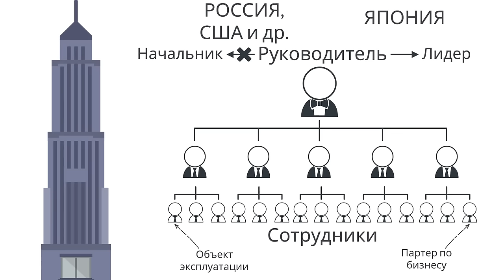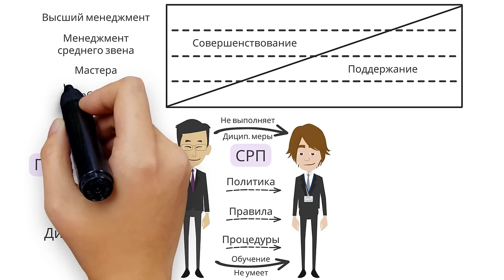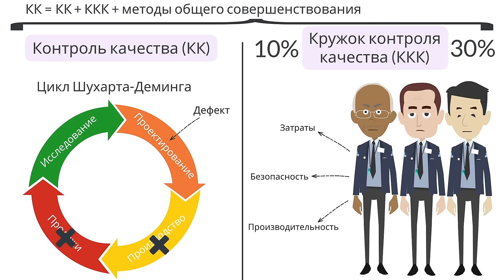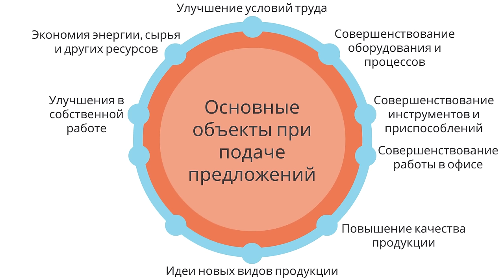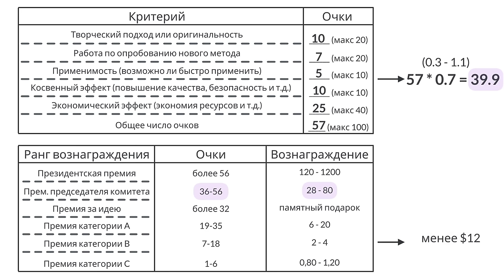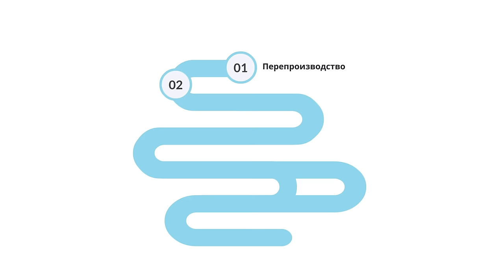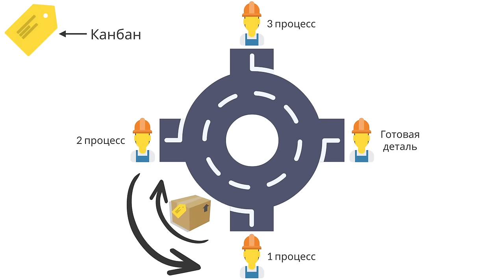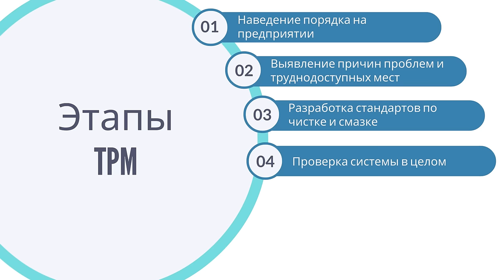КАЙДЗЕН. Ключ к успеху японских компаний | Масааки Имаи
Описание книги Масааки Имаи - "Кайдзен. Ключ к успеху японских компаний":
- Книга является первоисточником концепции кайдзен, получившей широкое распространение повсюду в мире и многократно убедительно доказавшей свою эффективность как в промышленности, так и в сфере услуг и в общественных организациях.
- Материалы книги будут полезными прежде всего руководителям предприятий и организаций всех сфер человеческой деятельности и всех размеров и форм собственности, кроме того - менеджерам всех уровней, сотрудникам службы качества, студентам и аспирантам.
- Читатели обнаружат в издании конкретные идеи, инструменты и методы стратегии кайдзен, большинство из которых с легкостью можно применить в ситуациях, с которыми они сталкиваются в своей профессиональной деятельности изо дня в день.
- В приложениях к книге приводятся практические инструменты пошагового алгоритма применения кайдзен, начиная от контрольного листка действий и описания пошагового движения и заканчивая перечнем инструментов, применяемых для решения проблем, и критериями премирования.